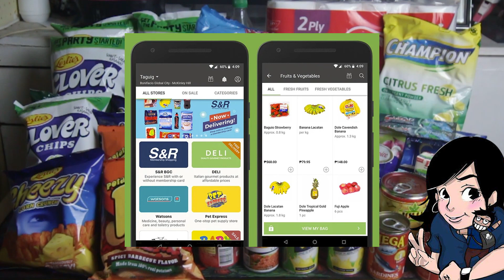MARIKINA GROCERY HAUL - TIPS PARA MAKAPAG GROCERY DURING ECQ!!!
In this video madami kayo matututunan kung paano makapamili sa grocery ng inyong mga kailangan.

JOIN HONEY! AND GET TONS OF DISCOUNT COUPONS FOR YOUR ONLINE PURCHASES!

//Gears//

CANON 650D
TOKINA 12-24mm ULTRA WIDE ANGLE LENS
CANON 18-55mm LENS
BOYA BY-BM3032 SHOTGUN MICROPHONE
BOYA BY-MM1 Shotgun Microphone

// Software //
Adobe Premiere Pro CC
Adobe Photoshop
Audacity (for audio conversion)
Handbrake (for video conversion and compression)

// Machine //
AMD Ryzen 5 2600
16gb Tforce Delta R DDR4 3200mhz Ram
Asrock RX570 4gb GPU
3x 1TB Seagate Green drives
1x 2TB Seagate Green drive
1x Apacer NVME SSD 500GB for OS

Download or install TUBEBUDDY! On IOS, ANDROID, and Google Chrome extension!